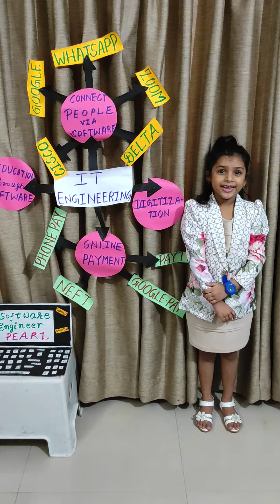Dream to become IT Engineer | Software Engineer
Cute Kid Video | Software Engineer Dream | IT engineer